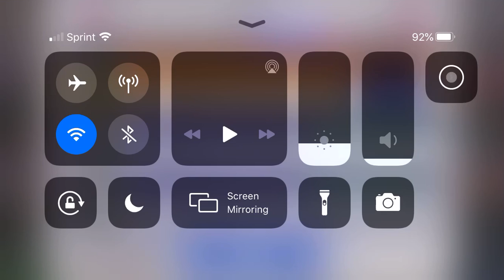BBS Max: 1700 Days Account Showcase - Bleach Brave Souls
This video shows my progress at 1,700 days into the game.